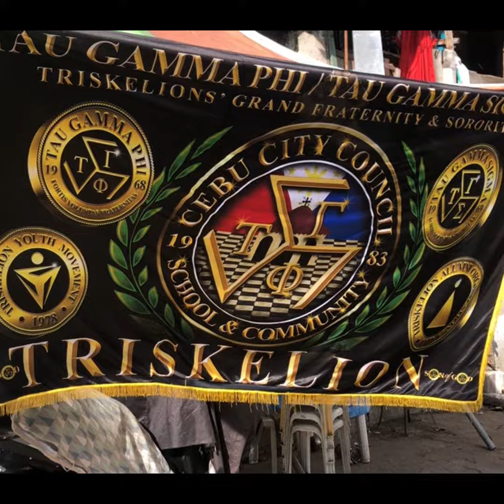February 28, 2022